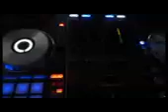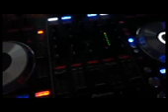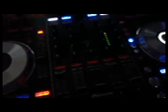DJ BECHIR DEEP HOUSE VOL11 2018